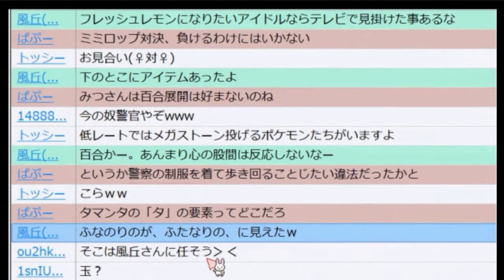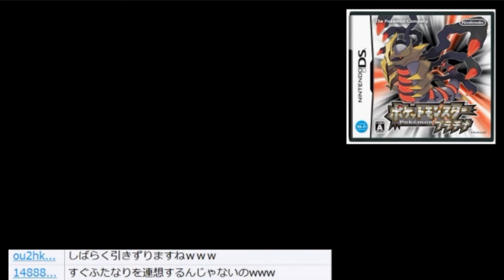ピカチュウだらけの家! ポケットモンスタープラチナ実況プレイ #43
■2016年10月のポケットモンスタープラチナ放送のアーカイブです。ダイパはクリア済み（かなり忘れているけど）ですが、プラチナは初見プレイです。